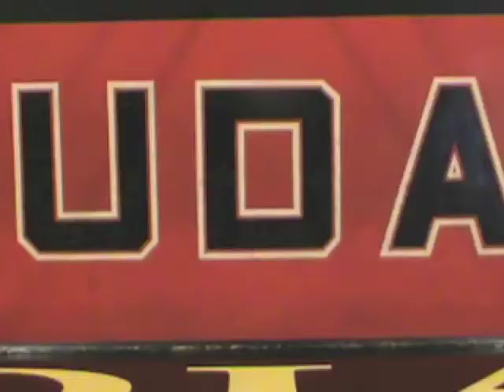TNN News- October 7, 2013